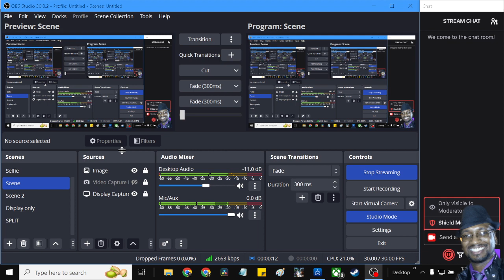Helldivers 2: Becoming A Super Citizen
Embark on an exhilarating journey through the depths of intergalactic warfare in our latest Helldivers 2 gameplay showcase! Brace yourself for intense battles as we navigate perilous terrains, confront daunting adversaries, and unite with the power of managed Democracy to conquer daring missions.

Exclusive, unfiltered gameplay footage unveiling the heart-pounding action of Helldivers 2
Dive into a spectrum of missions revealing the game's diverse challenges and dynamic environments
Witness advanced tactics and strategies executed seamlessly in real-time gameplay
Explore an array of upgraded weaponry and abilities at players' disposal

👾 Unveiling Helldivers 2 👾
Helldivers 2 throws players into a tumultuous cooperative third-person shooter, underscoring the indispensable role of teamwork in survival. Set against a bleak future backdrop, players unite to safeguard "Super Earth" and combat adversaries across a universe teeming with uncertainty.